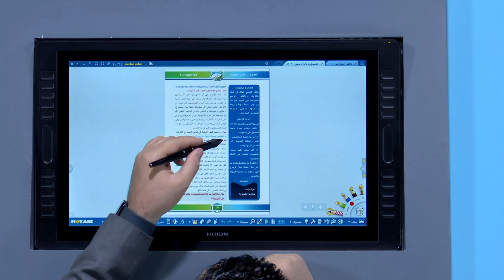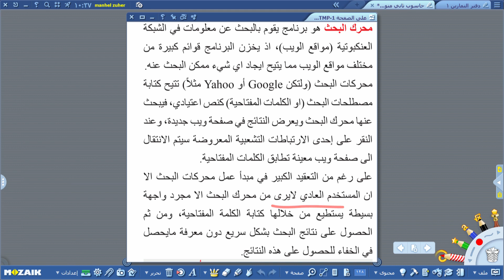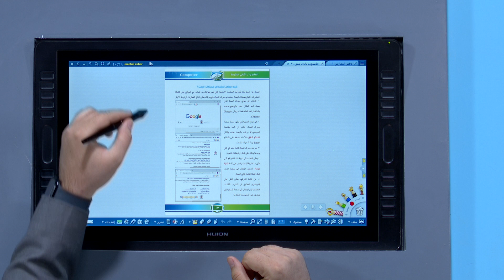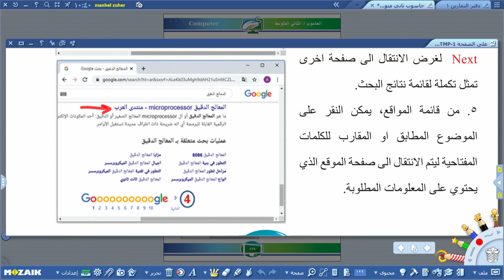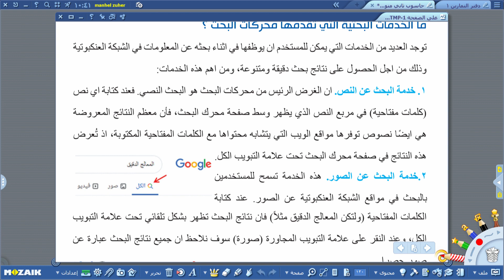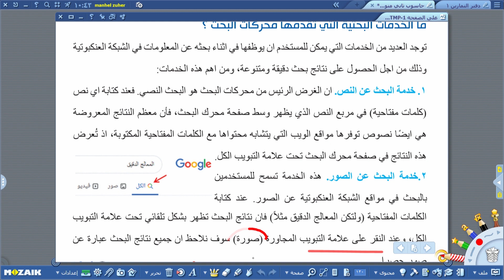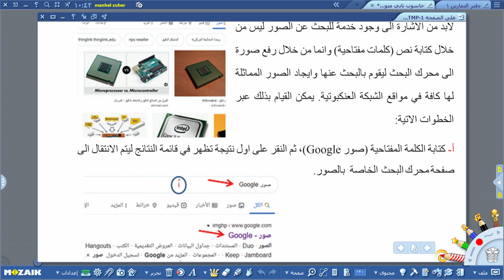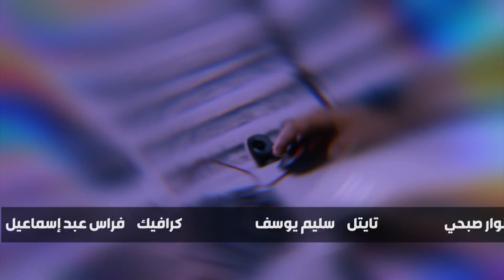الحاسوب الثاني متوسط -المعلومات بااستخدام المتصفحات